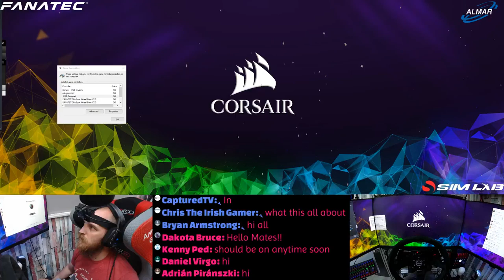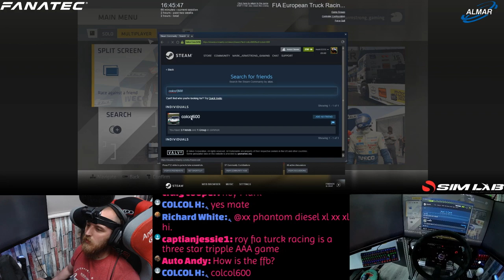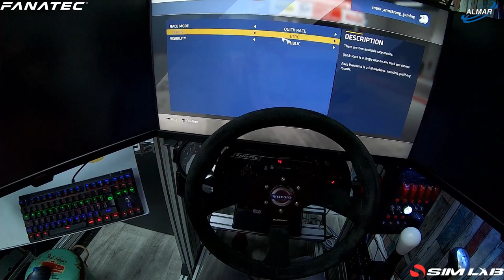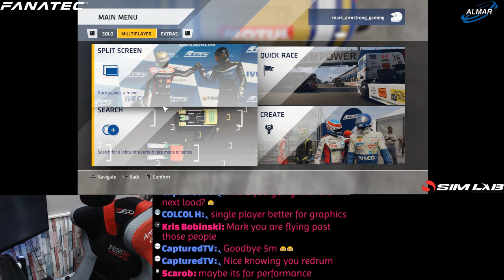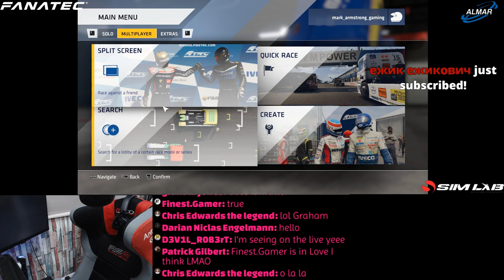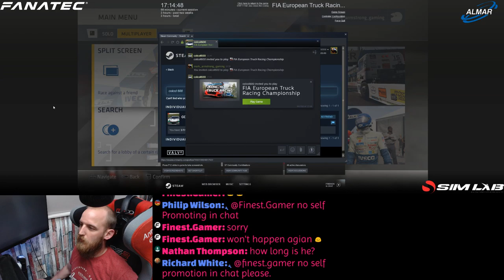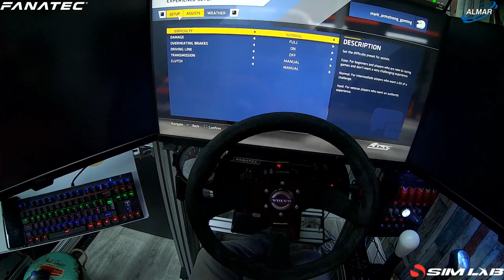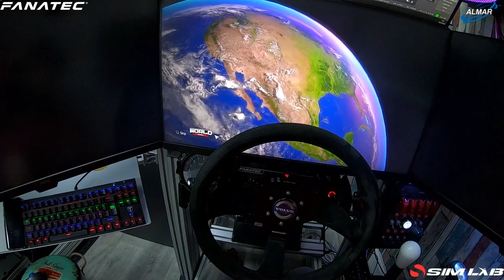FIA European Truck Racing Championship / episode 1 /